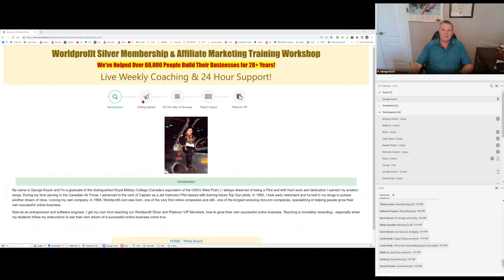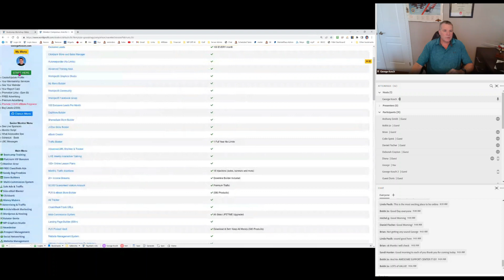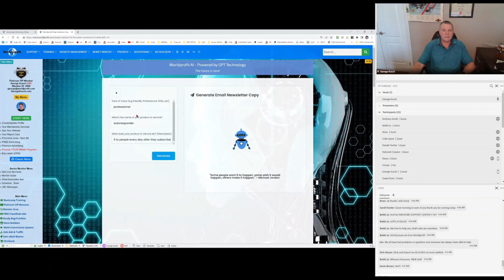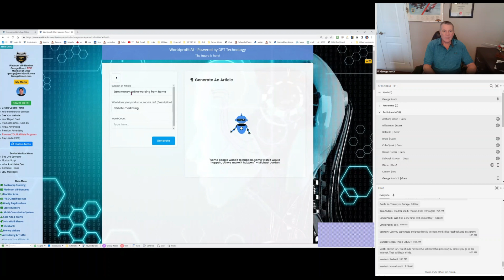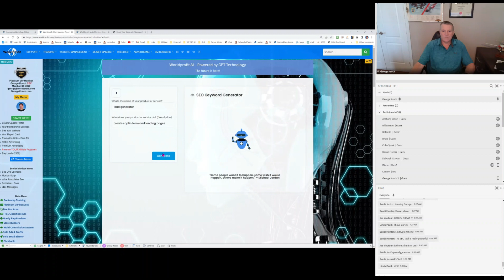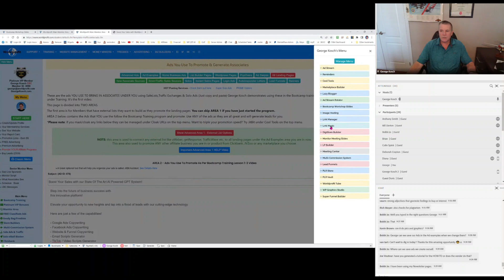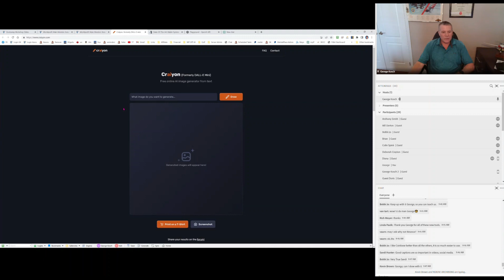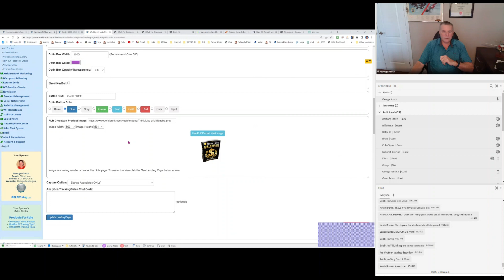Worldprofit Affiliate Marketing Training 2/3/23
Worldprofit is the one stop shop for PROFIT - ALL things related to MAKING MONEY online. We have something for those looking for a home business, and resources and tools for those already involved in a home business or affiliate program.

I strive to always add value for those who put their trust in me.
From my 22+ years of affiliate marketing experience I've adopted the mantra.
"I make money at the service of others rather than at the expense of others."